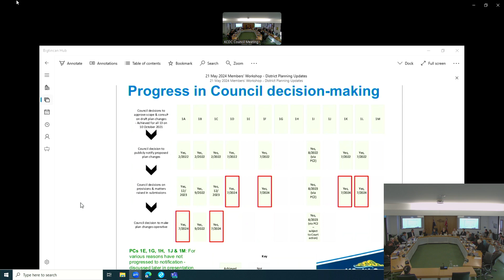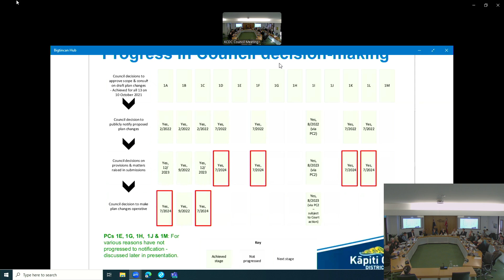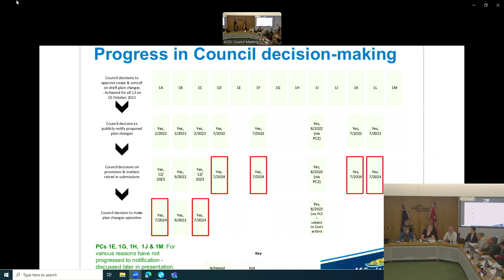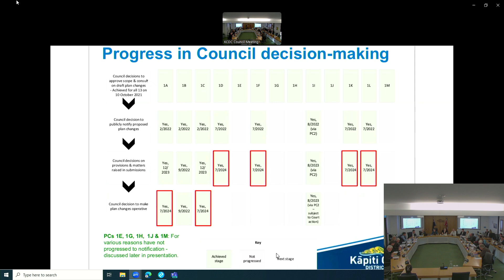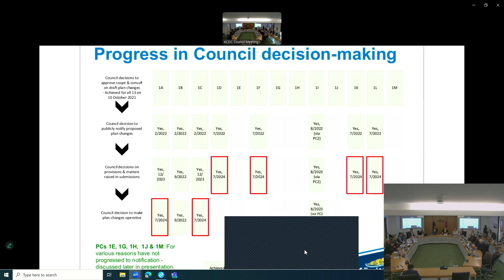04 July 2024 | Strategy, Operations and Finance Committee Meeting, Part 1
To see the agenda and minutes (once confirmed) for this meeting,